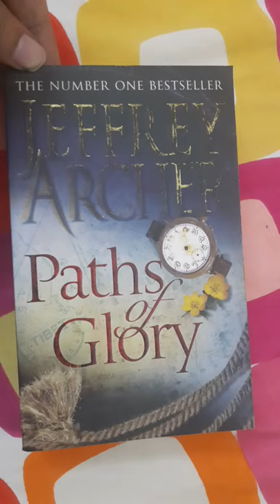Paths of Glory, by Jeffrey Archer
Paths of Glory is a fictionalized account of the English Mountaineer George Mallory.

 In 1999, George Mallory's body was discovered from Mount Everest. It is a matter of great debate and speculation whether George was able to reach the summit of Mount Everest. Those who knew him had no doubts about his capability and skills to achieve this aim.
However, the first confirmed report of reaching the summit of Mount Everest was in May 1953. This was by Sir Edmund Hillary of New Zealand and Sherpa Tenzing Norgay [of Indian-Nepalese citizenship].

In this novel, George Mallory has fictionalised many things about George's life and events. But, Paths of Glory is more than a novel. It is a remembrance, a tribute to George Mallory and  daring mountaineers like him, who brave the odds to live and die for their spirit of adventure.